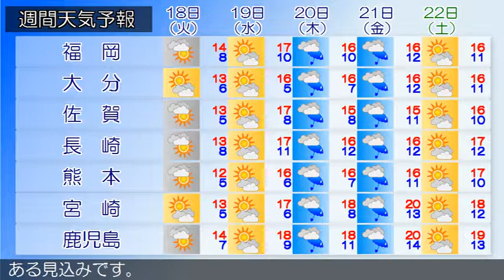2018/12/16 九州地方の天気予報 朝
九州北部地方は、気圧の谷の影響により、概ね曇りとなっています。１６日の九州北部地方は、気圧の谷や低気圧の影響により、曇りで次第に雨となるでしょう。１７日の九州北部地方は、気圧の谷や寒気の影響により、曇りで雨の降る所がありますが、夕方から晴れるでしょう。九州南部・奄美地方は、概ね曇りとなっています。九州南部・奄美地方は、１６日は前線の影響を受けるでしょう。１７日は寒気の影響を受ける見込みです。九州南部では、１６日は曇りで次第に雨となるでしょう。１７日は概ね曇りで雨の降る所がある見込みです。